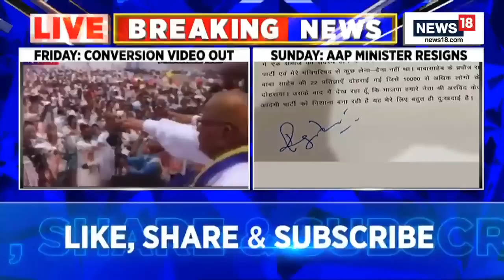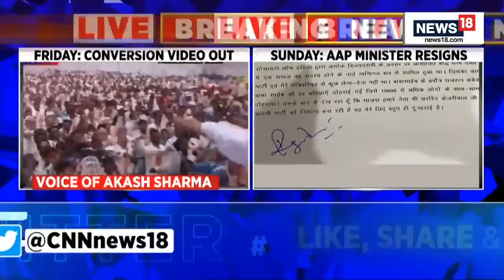AAP News | Rajendra Pal Gautam Resigns After Row Over 'Mass' Conversion | Arvind Kejriwal | BJP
AAP minister Rajendra Pal Gautam resigns days after furore over attending ‘conversion’ event, BJP leader Kapil Mishra says this is a victory for the people of Gujarat, others share their views

n18oc_breaking-news